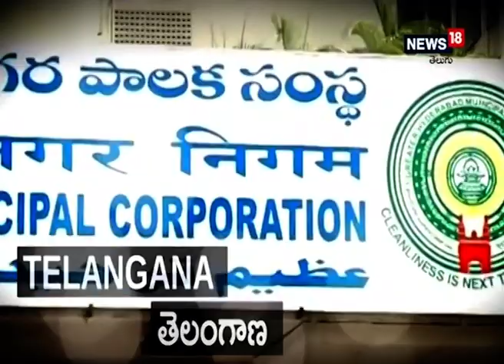గుంటూరు జిల్లాలోని పురాతన శివాలయంలో నంది విగ్రహం మాయం I News18 Telugu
గుర్తు తెలియని దుండగులు గతరాత్రి నంది విగ్రహాన్ని పెకలించి అపహరించినట్లు అర్చకులు గుర్తించినారు. గతంలో కూడా గుప్త నిధులకోసం సమీపంలోని కొండపైనున్న పురాతన శివాలయంలో ఆగంతకులు పలుమార్లు త్రవ్వకాలు జరిపినారు.